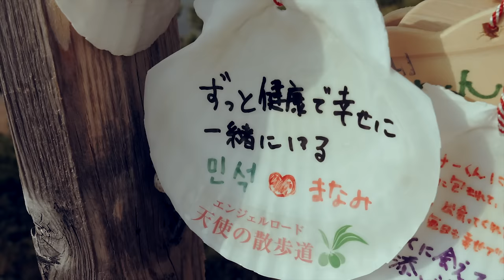大原ゆい子「まっすぐ」ミュージックビデオ／「からかい上手の高木さん３」オープニングテーマ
シリーズ第1期、第2期に続き、大原ゆい子がオープニングを担当！
「からかい上手の高木さん３」OPテーマ「まっすぐ」Music Videoを公開！

小豆島の美しい風景の中で歌う大原ゆい子を是非ご覧ください。

監督：頃安祐良

■楽曲情報
各種サイトにて配信中！

TVアニメ「からかい上手の高木さん３」オープニングテーマ「まっすぐ」
歌・作詞・作曲：大原ゆい子（TOHO animation RECORDS）
編曲：吉田穣